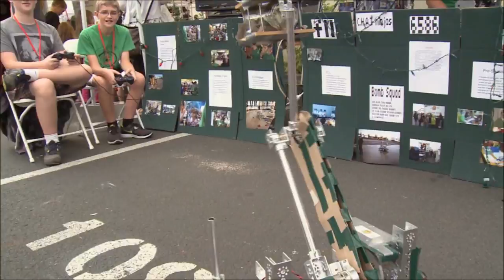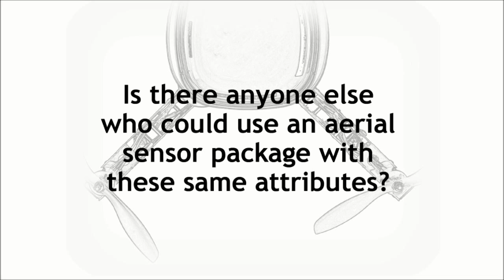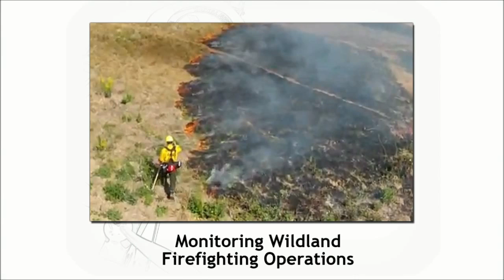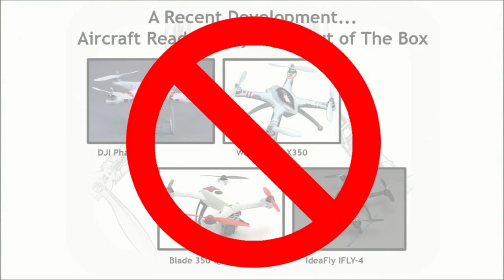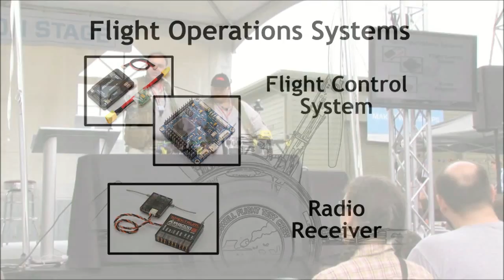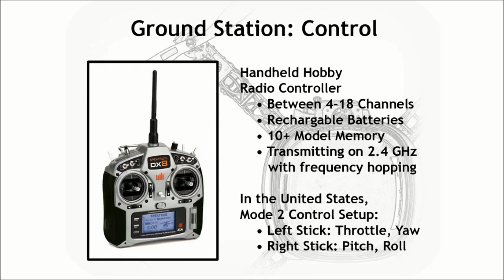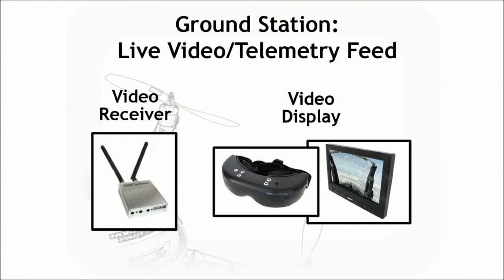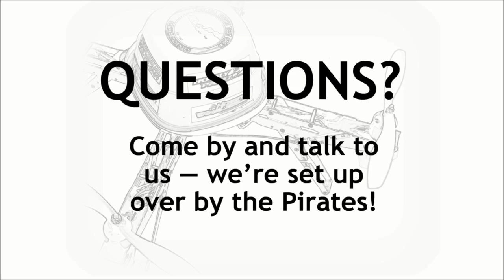RFTC: Dr. Strangebird, or: How I Learned to Stop Worrying and Love Drones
In this episode, recorded at the Portland Mini Maker Faire in September 2013, the Roswell Flight Test Crew talks to a live audience about the positive applications of drone aircraft, also known as Small Unmanned Aircraft Systems (sUAS). These include: crop monitoring, scientific research, anti-poaching patrols, firefighting and supporting social causes. Next, the crew describes how individuals can build and fly their own small drone aircraft and answers questions from the audience.

To read more about this video, follow this link: